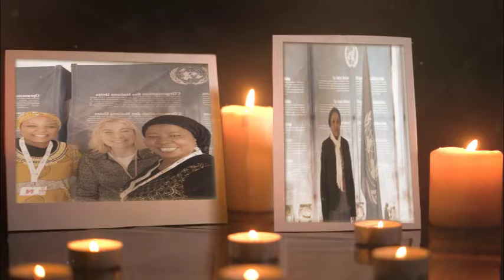AIDO CELEBRATES THE LIFE OF HAJIYA HAFSATU, RIP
Video from AGN 001